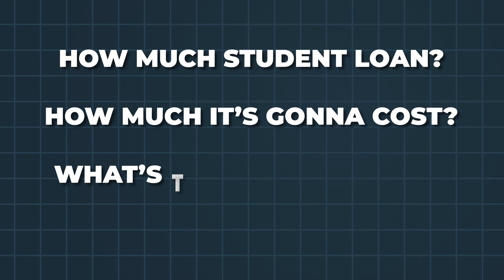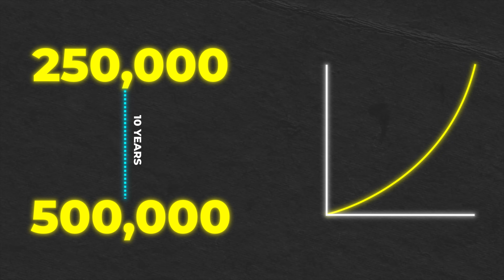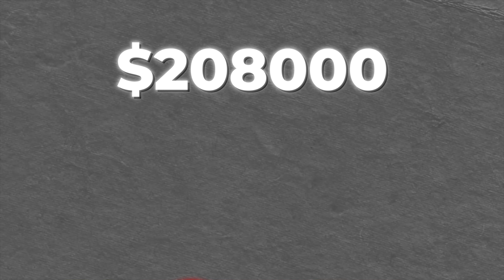Why Dentists struggle to be RICH - dentist explains